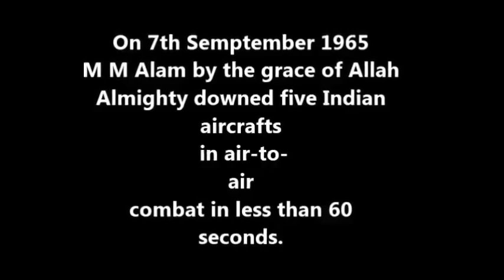Muhammad Mahmood Alam (M M Alam)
A Pakistani fighter pilot, an F-86 Sabre flying ace and one-star general who served with the Pakistan Air Force. Squadron Leader Muhammad Mahmud Alam, Commander of No 11 Squadron, was already a notable leader and highly experienced pilot in 1965, when he was awarded the Sitara-e-Jurat ("The star of courage"), a Pakistani military decoration, for his actions during the Indo-Pakistani War of 1965. Alam holds the record of having downed five Indian Air Force aircraft in less than a minute.